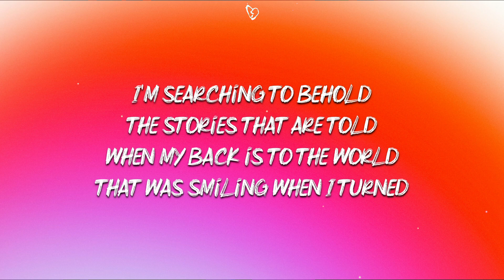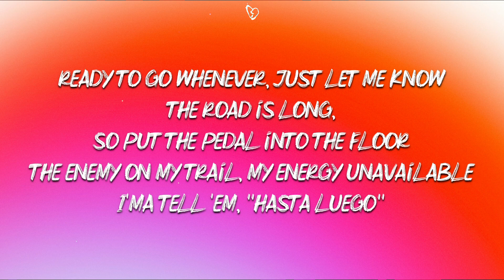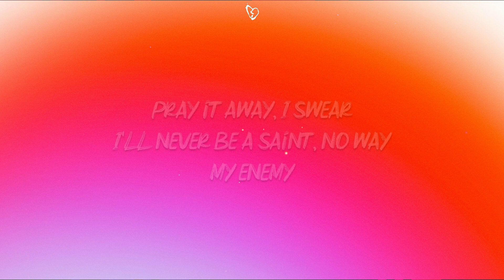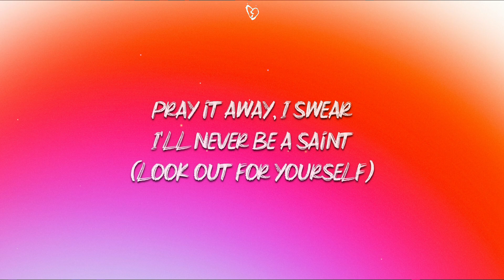Imagine Dragons x JID - Enemy (Lyrics)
I wake up to the sounds
Of the silence that allows
For my mind to run around
With my ear up to the ground

I'm searching to behold
The stories that are told
When my back is to the world
That was smiling when I turned

My enemy-y-y-y-y
(Look out for yourself)
My enemy(Look)-y(Look)-y(Look)-y(Look)-y

Your words up on the wall
As you're praying for my fall

I stack it in my mind
And I'm waiting for the time
When I show you what it's like
To be words spit in a mic

(Huh)

[JID:]
P-P-Posted
I've been outta shape
Thinkin' out the box
I'm an astronaut
I blasted off the planet rock
To cause catastrophe
Kinda shocking they wanted static
With precision, I'm automatic, quarterback, I ain't talkin' sacking